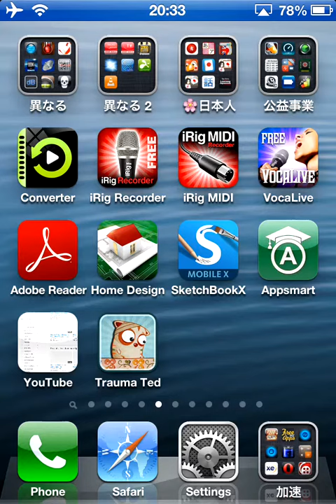Trauma Ted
Description:

YOU ARE NOT SMART ENOUGH...
...to help this depressed little Teddy cat. (but if you CAN solve level 4-19 (or level 3-11 for that matter)) you're a true genius!

"Extremely addictive!"
"I think I'm in love with poor Ted..."

Trauma Ted ("Ted" to his friends) suffers from a severe chronic migraine. Now he needs YOUR help to get his beloved painkillers. Guide him through a number of challenging mazes on the way to the final relief. Push rocks, use elevators and more objects to guide Ted through funny physical puzzles.

Trauma Ted is a puzzle action game that's totally addictive and offers a huge variety of different challenges. The 80 different levels will keep you busy for the "time in-between" and we'll be mighty impressed if you can solve them all without any help.

Features
• 80 MINDBLOWING PUZZLES
• LOT'S OF DIFFERENT OBJECTS TO INTERACT WITH
• LOT'S OF FUN ACHIEVEMENTS
• CHALLENGING TILL THE END
• SIMPLE & FUN GAME-PLAY
• A TRULY EPIC FINALE
• A TEDDY-CAT

Ted needs YOUR help to find a way through these mazes. Can you get rid of his pain?

App size: 25 MB